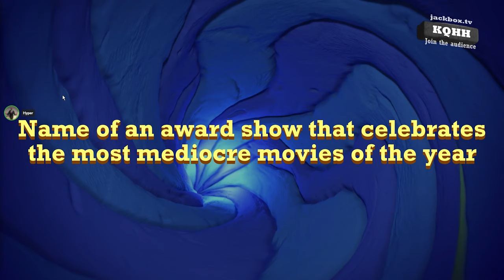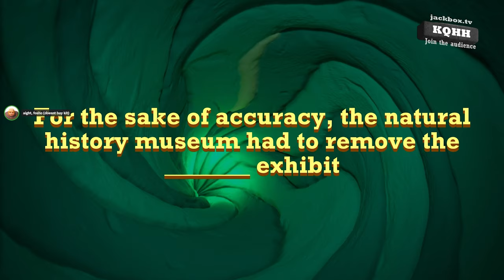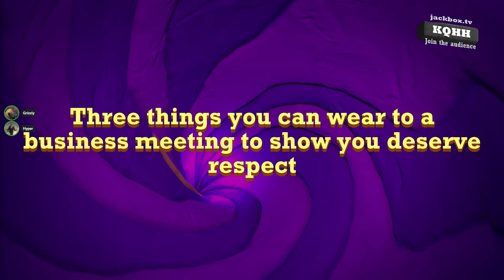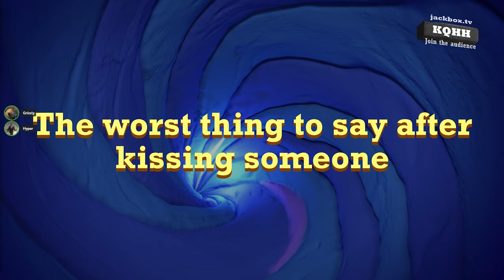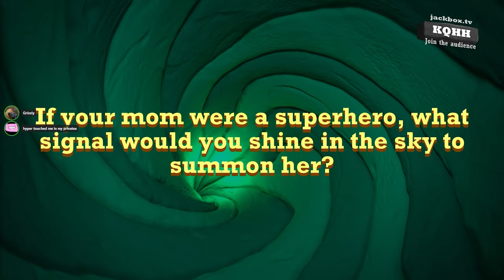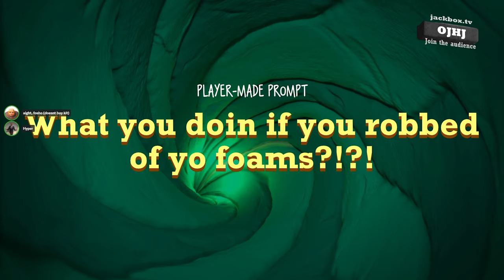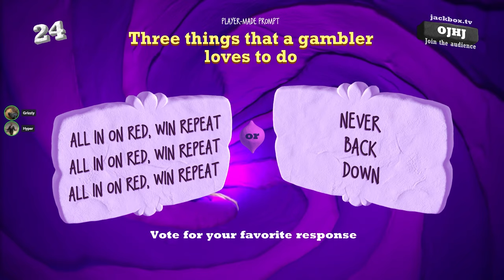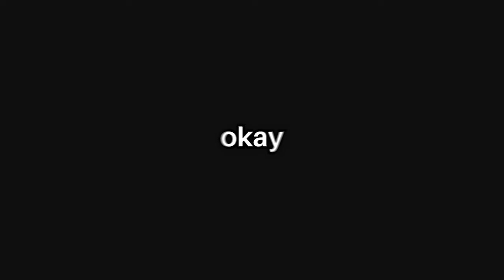We Created The WORST Jackbox Tournament...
Today we're playing QUIPLASH and the some CHAMP'D UP!!

If you liked this one, check out my voice dub series on my channel. It's where we make the most insane voice overs for meme clips.

UPLOADS WEEKLY!

FRIENDS:
Aight Fosho
Grizzly
Confrawg
Uhhh
Sauce

Intro - 0:00
Quiplash - 0:13
Improv Bit Context - 12:48
Improv Bit - 13:04
Champ'd Up - 14:11